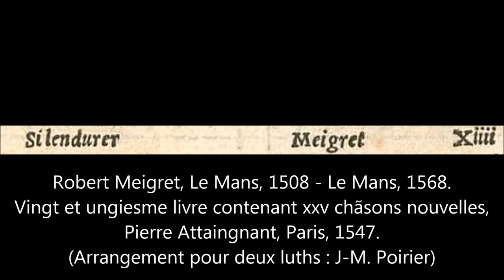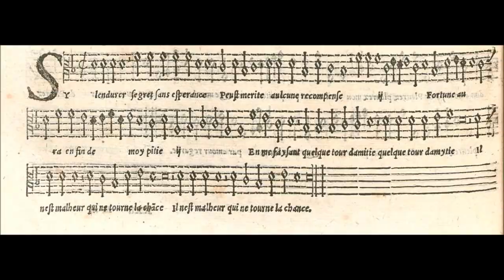Si l'endurer, Robert Meigret, 1547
Meigret est né au Mans en 1508 et y est mort en 1568.
La trentaine de chansons composées par lui sont parues à Paris, chez Pierre Attaingnant entre 1543 et 1549.
La réalisation pour deux luths égaux est de Jean-Marie Poirier.
A Due Liuti, Thierry Meunier et Jean-Marie Poirier.